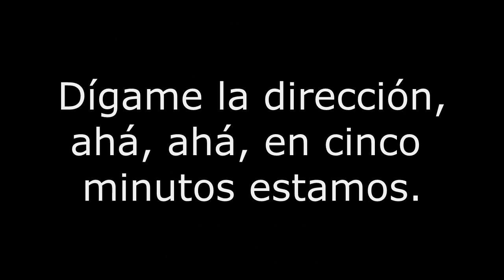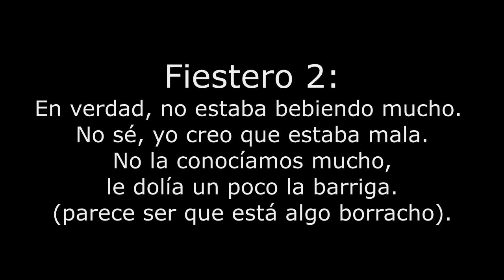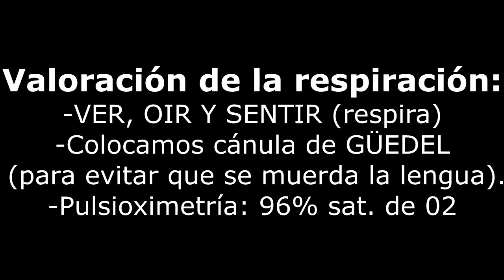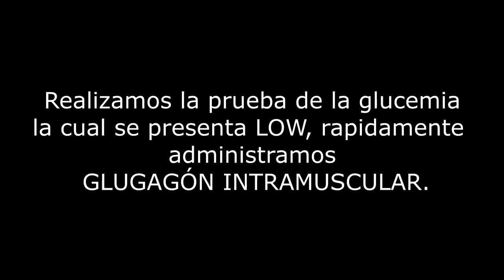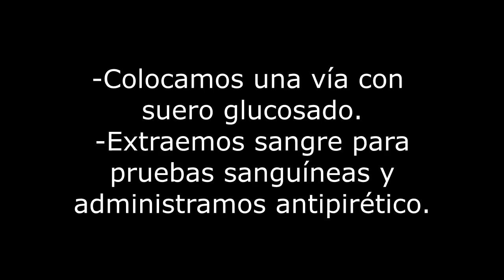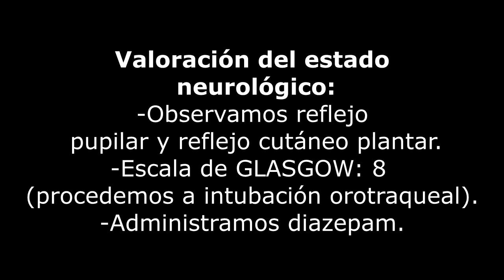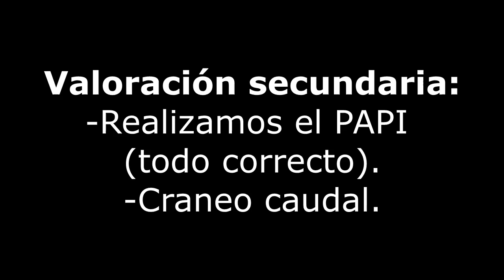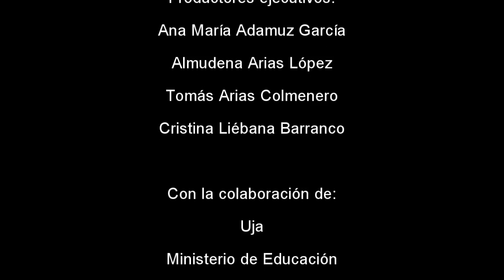JULIA - Emergencias UJAEN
Video realizado por alumnos de Segundo de Enfermeria para la asignatura de "Atención básica y avanzada a las emergencias vitales" impartida en la Universidad de Jaén.